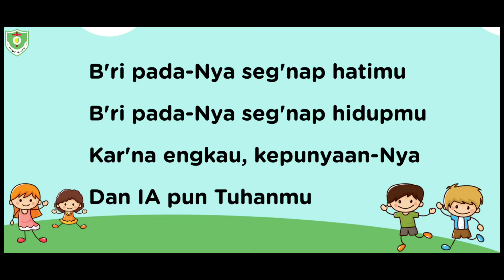IHMPA KELAS TK - 3 MEI 2020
Selamat hari minggu adik-adik. Puji Tuhan kita bisa tetap melaksanakan IHMPA meskipun di rumah masing-masing yah.
Meskipun begitu, kita tetap harus bersukacita dan bersyukur kepada Tuhan yah.
Nah dalam ibadah kita hari ini, adik-adik ditemani oleh:
Liturgos : Kak Deasy dan Kak Tierza
Pelayan Firman : Kak Gita

Nah adik-adik, untuk aktivitas yang di video. Kalian bisa memberikannya via Whatsapp (WA) atau tag instagram pelkat PA yah adik-adik. Ditunggu aktivitas yang sudah adik-adik kerjakan!
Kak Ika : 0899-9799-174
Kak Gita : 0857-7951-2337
Instagram Pelkat PA : @pelkatpa_zebaoth